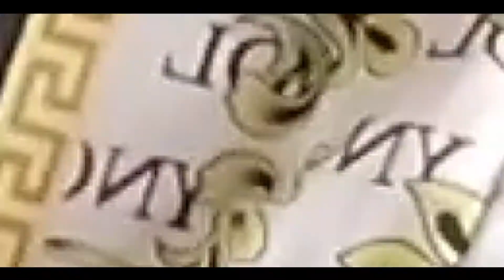VLOG KULAN XIISO BADAN XULKA KUBADA CAGTA SOOMALIDA UGNANDA